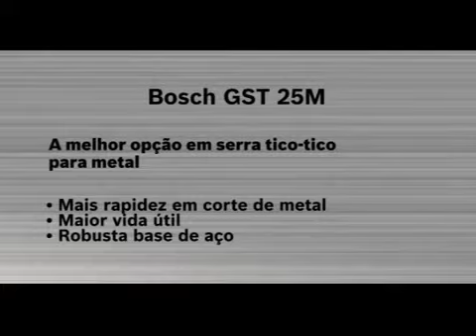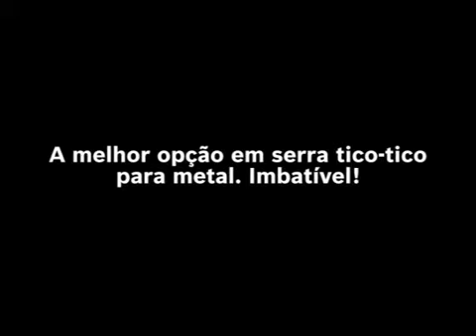Serra Tico-tico Para Metal GST 25M Bosch